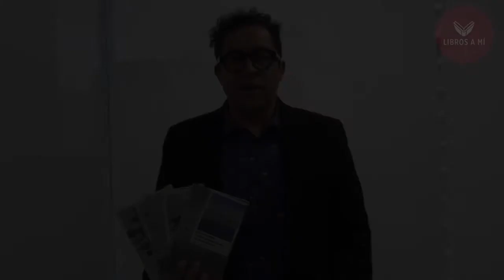Gabriel Sandoval | Editorial Planeta | Colección Bordes | Entrevista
Conversamos con Gabriel Sandoval, director de Editorial Planeta México, EE.UU. y Centroamérica, sobre Bordes, colección que agrupa a los mejores autores de Latinoamérica.